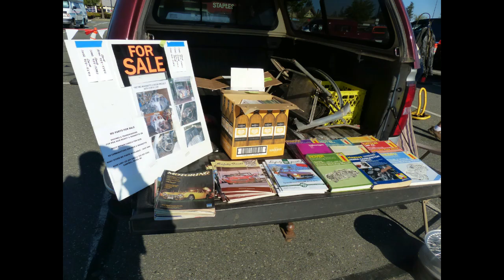NIC Swap Meet, Sept 2, 2023